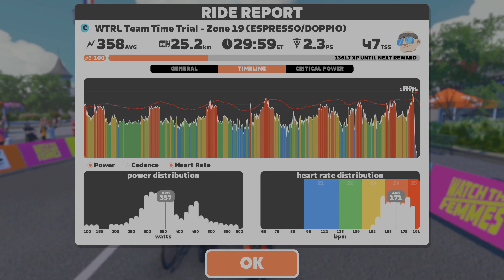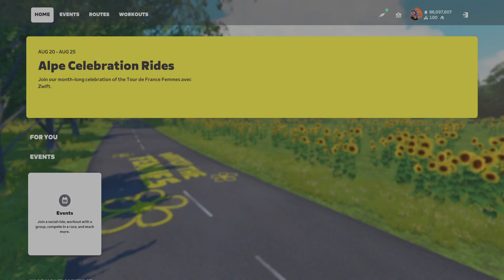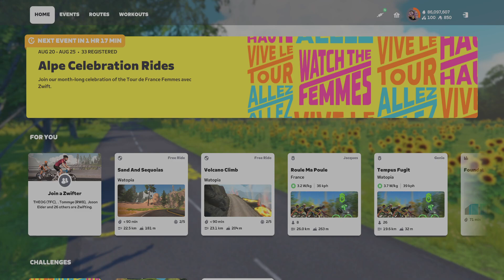Zwift - TTT: WTRL Team Time Trial - Zone 19 (ESPRESSO/DOPPIO) on R.G.V. in France